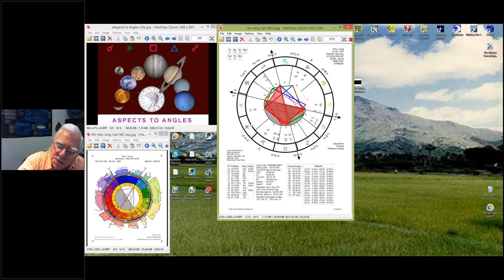RASA04 12 Angles aspects Part 03 of 11 IC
Part 3 of a 11 part series IC Aspects by Robin Armstrong